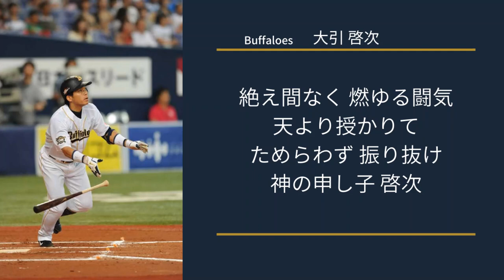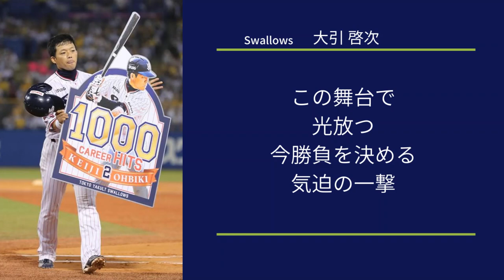【AIきりたん】大引啓次選手 歴代応援歌メドレー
こんにちは！TM3です！
リクエストをいただいた大引啓次選手の応援歌メドレーです！